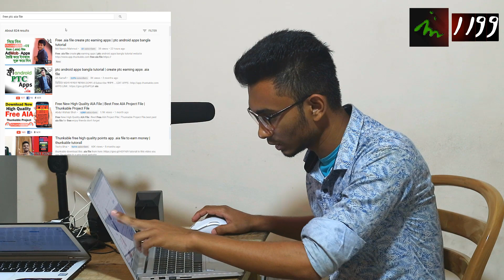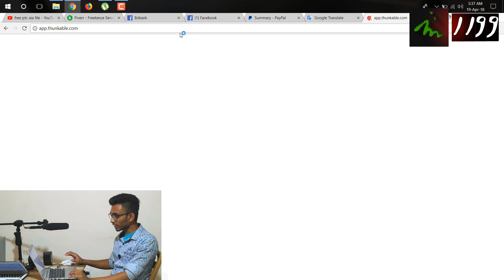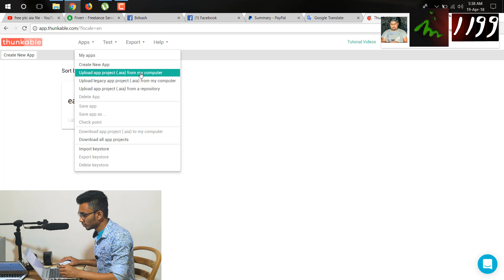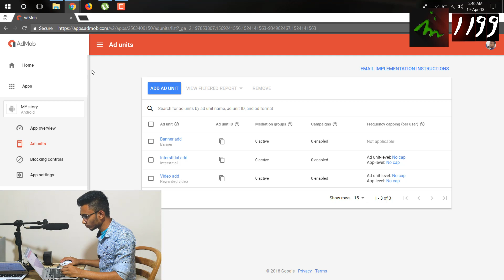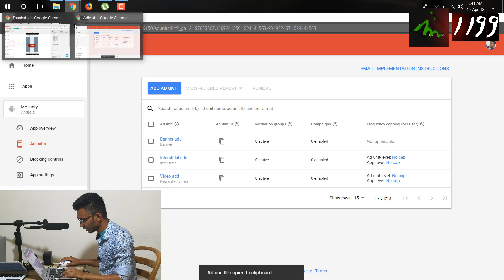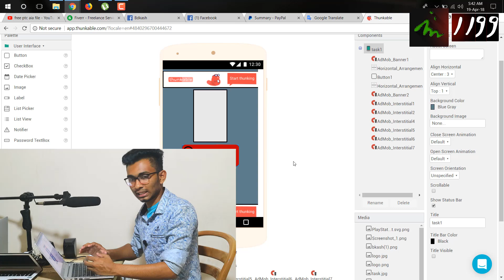Best 5 free ptc aia file | Create ptc earning apps | ptc android apps bangla tutorial